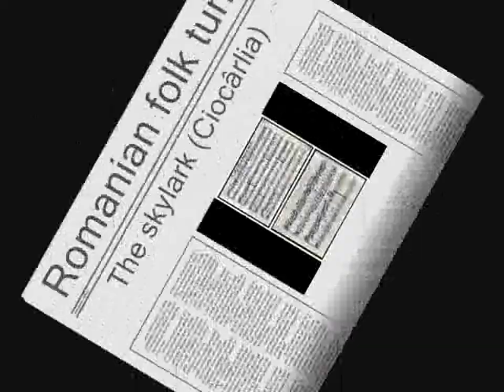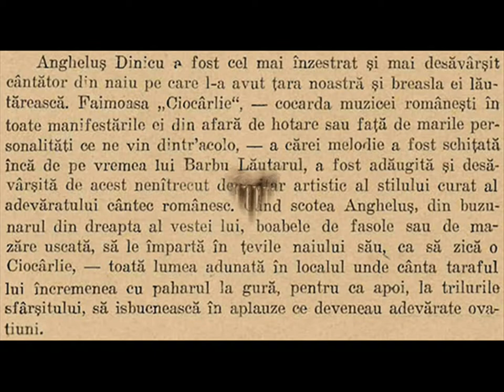Fănică Luca — Ciocârlia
The skylark`s (Ciocârlia) history is unclear. Perhaps its origins lie in folk music; this would explain the variety of adaptations it enjoys. In the 19th century it was associated with Ciprian Porumbescu (1853 – 1883), who may have arranged it, and the violinist Angheluș Dinicu (1838 – 1905), who popularized it. By the early 20th century it had become emblematic of Romania, when George Enescu (1881 – 1955) used it in his Romanian Rhapsody No. 1, and Gigoraş Dinicu (1889 – 1949), grandson of Angheluș, arranged it for violin.